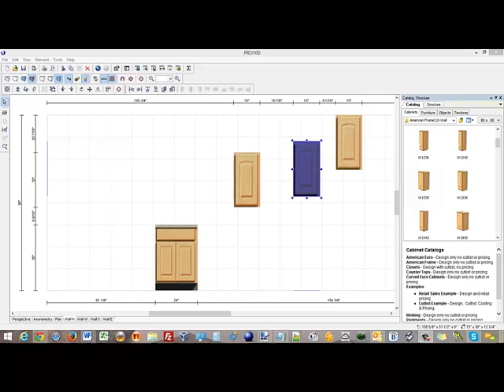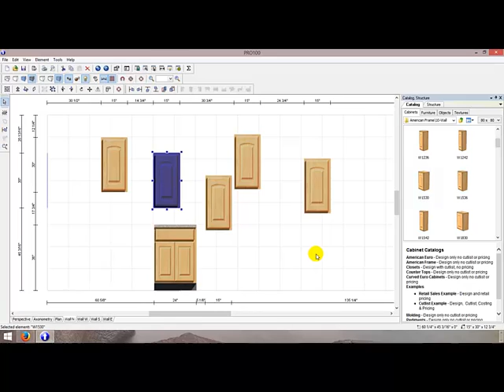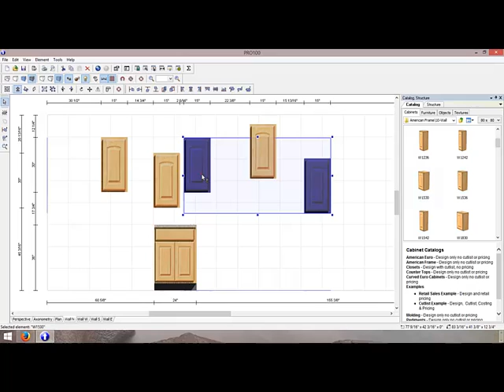Object Alignment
How to align objects using Pro100 software